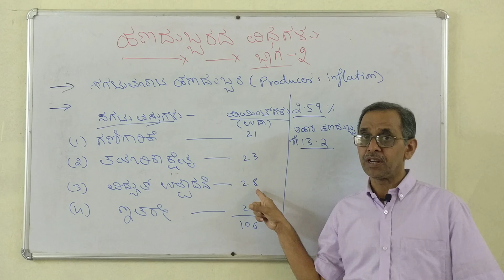IAS KAS 2020 - ಹಣದುಬ್ಬರ ವಿಧಗಳು ಭಾಗ 2